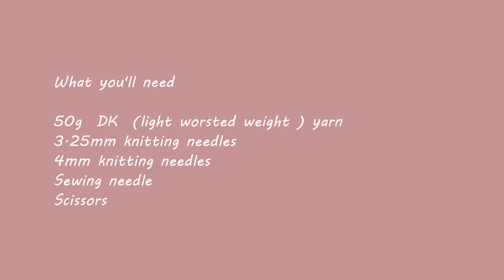3-6 Months Hat | Worked Flat